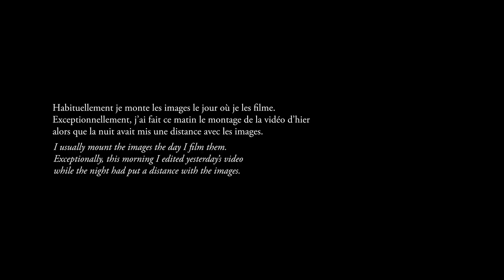Des jours #1613 - La nuit bat la mesure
La nuit bat la mesure / The night beats the measure